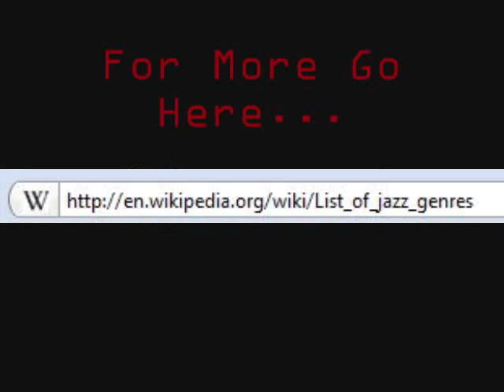History Of Jazz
This is a video I made for my jazz class. It was either project one or project two.